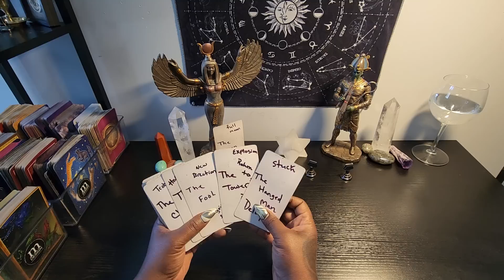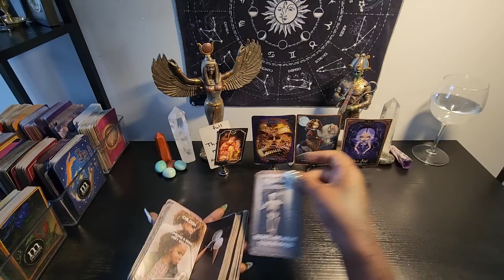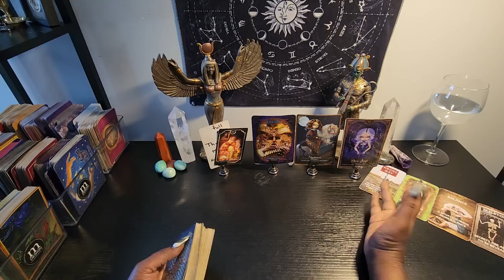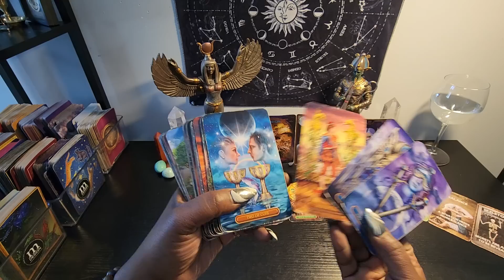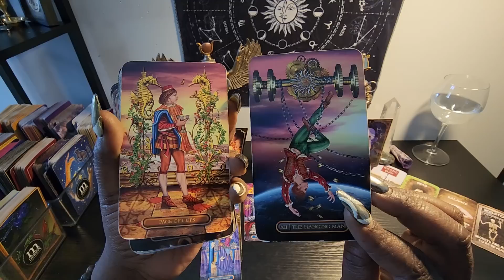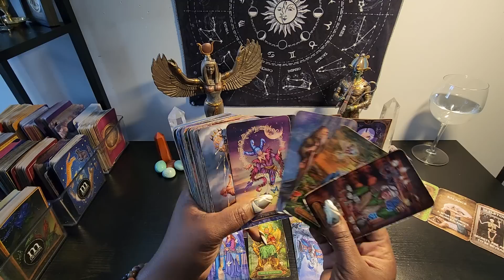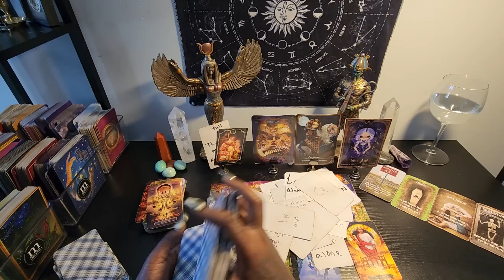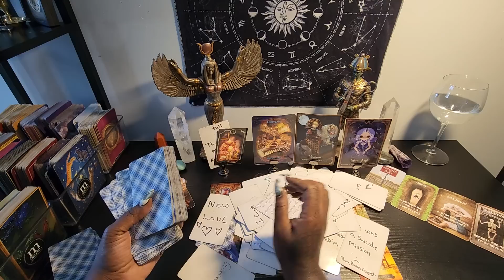libra ♎️ you about to find out alot this weekend